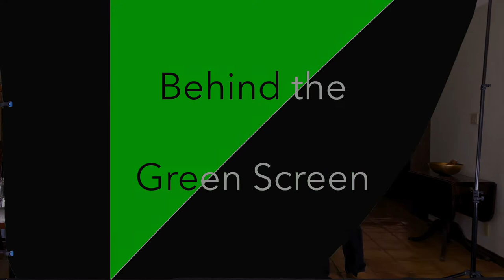Behind the Green Screen - Just Go Do It - Episode #1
In this episode of BTGS I’m here to tell you to just get in front of that camera make that content you are passionate about. It’s OK. We all started somewhere and we weren’t that great at it in the beginning. You need to Just Go Do It.